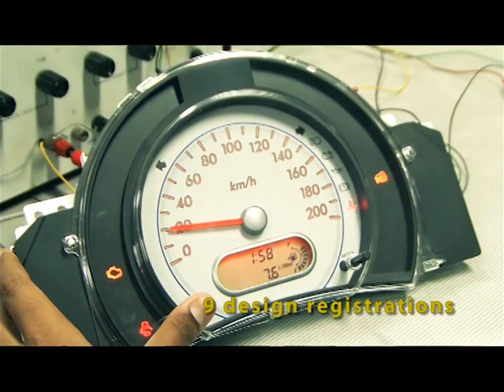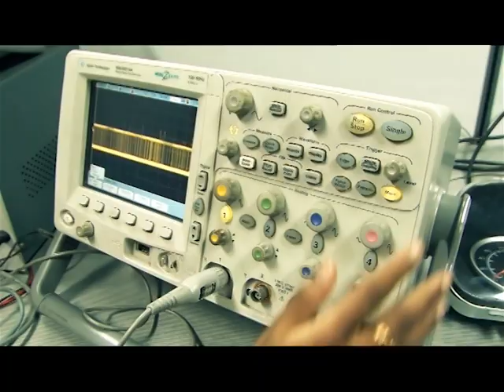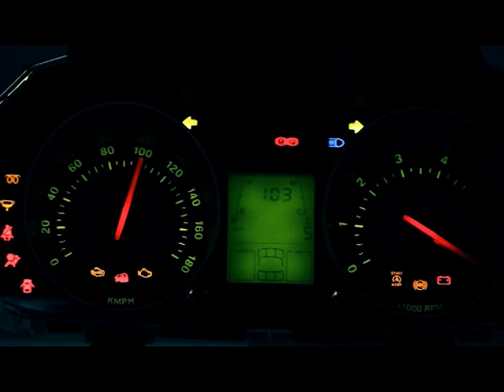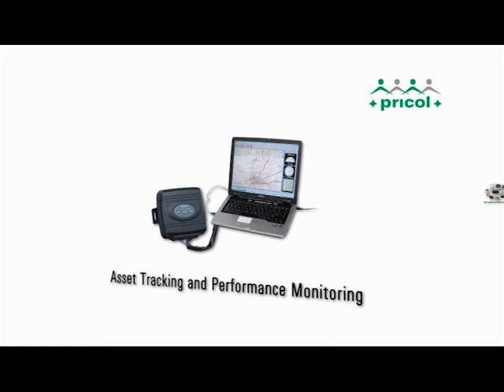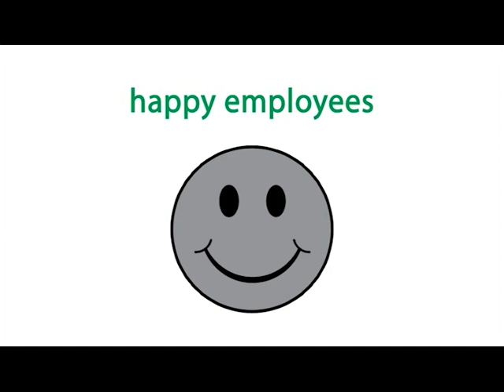Number one Engineering services company in india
Pricol technologies offers a wide range of testing services ranging from Manual and Automated testing till Test Process Improvement and Tool Evaluation.